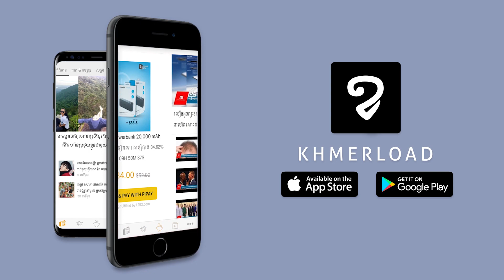មូលហេតុដែលធ្វើឲ្យ នាយកុយ មានភាពល្បីល្បាញមកដល់ពេលនេះ